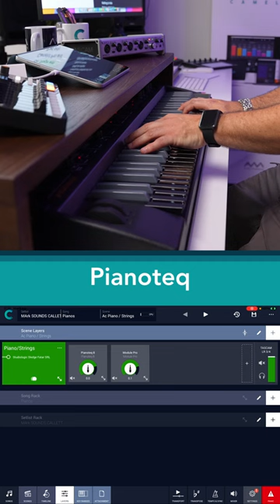Camelot Pro and Pianoteq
On stage with Camelot Pro and iPad Only, Mark Basile’s choice for Acoustic Piano is Pianoteq